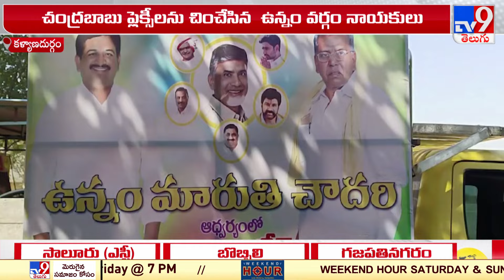కళ్యాణదుర్గం టీడీపీలో భగ్గుమన్న అసమ్మతి వర్గం | TDP and Janasena First LIST - TV9